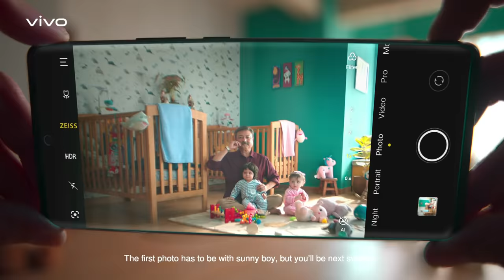This WomensDay let's celebrate the JoyOfEquality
A woman. With her many roles as a mother, sister, wife, daughter faces discrimination of various kinds throughout her life is known to us.

She is moulded by society's invisible lens of inequality to pose as the perception of what a perfect woman is in it's eyes.

Let us all pose for equality & stand as one this WomensDay. Let's spread the JoyOfEquality.